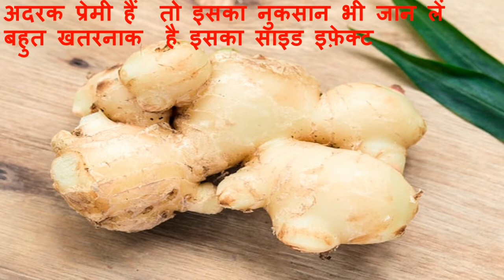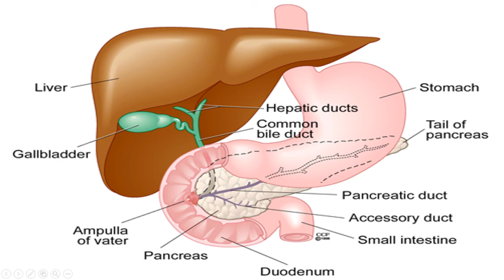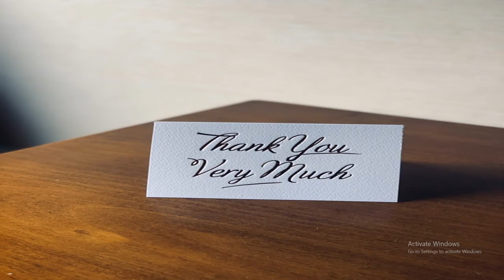ज्यादा अदरक खाने के नुकसान भी जान लें /Side Effects of excess taking Ginger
अदरक कुछ परिस्थिति में नुकसानदायक साबित होता है | एक व्यक्ति के लिए 4 ग्राम अदरक ही पर्याप्त होता है | पर जाने अनजाने में हम ज्यादा अदरक का सेवन कर लेते है तो यह नुकसानदायक साबित हो जाता है | लो BP ,लो शुगर लेवल ,बवासीर और गर्भावस्था में अदरक का सेवन नहीं करना चाहिए | कुछ दवाइयों के साथ हस्तक्षेप करके यह परिस्थिति को खतरनाक बना देता है |